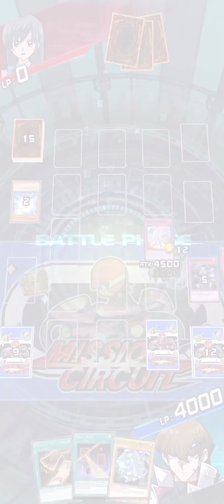Yu-Gi-Oh! Duel Links - Daily Loaner Deck Challenge (3-31-23)